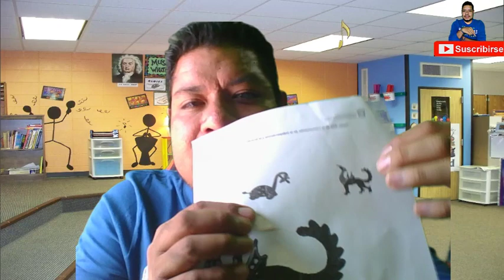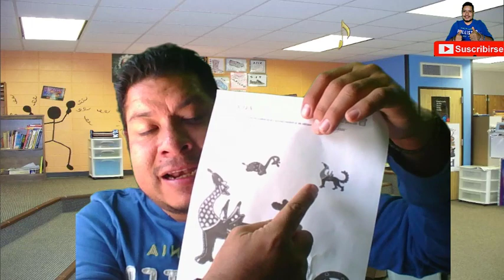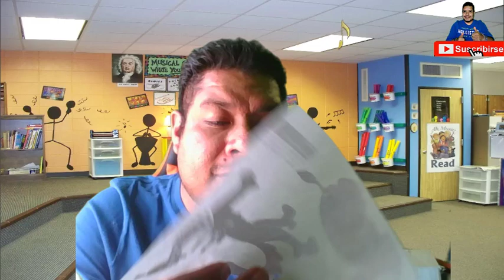𝗣𝗿𝗼𝘆𝗲𝗰𝘁𝗼 𝗔𝗹𝗲𝗯𝗿𝗶𝗷𝗲 𝗣𝗮𝗿𝘁𝗲 2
𝘈𝘱𝘳𝘦𝘯𝘥𝘪𝘻𝘢𝘫𝘦 𝘦𝘴𝘱𝘦𝘳𝘢𝘥𝘰
𝘖.𝘊.1 𝘔𝘶𝘯𝘥𝘰 𝘕𝘢𝘵𝘶𝘳𝘢𝘭
𝘖.𝘊 2. 𝘊𝘶𝘪𝘥𝘢𝘥𝘰 𝘥𝘦𝘭 𝘮𝘦𝘥𝘪𝘰 𝘢𝘮𝘣𝘪𝘦𝘯𝘵𝘦
𝘐𝘯𝘥𝘢𝘨𝘢 𝘢𝘤𝘤𝘪𝘰𝘯𝘦𝘴 𝘲𝘶𝘦 𝘧𝘢𝘷𝘰𝘳𝘦𝘤𝘦𝘯 𝘦𝘭 𝘤𝘶𝘪𝘥𝘢𝘥𝘰 𝘥𝘦𝘭 𝘮𝘦𝘥𝘪𝘰𝘢𝘮𝘣𝘪𝘦𝘯𝘵𝘦.
𝘚𝘰𝘤𝘪𝘰𝘦𝘮𝘰𝘤𝘪𝘰𝘯𝘢𝘭
𝘈𝘱𝘳𝘦𝘯𝘥𝘪𝘻𝘢𝘫𝘦 𝘦𝘴𝘱𝘦𝘳𝘢𝘥𝘰
𝘙𝘦𝘤𝘰𝘯𝘰𝘤𝘦 𝘺 𝘯𝘰𝘮𝘣𝘳𝘢 𝘴𝘪𝘵𝘶𝘢𝘤𝘪𝘰𝘯𝘦𝘴 𝘲𝘶𝘦 𝘭𝘦 𝘨𝘦𝘯𝘦𝘳𝘢𝘯 𝘢𝘭𝘦𝘨𝘳í𝘢, 𝘴𝘦𝘨𝘶𝘳𝘪𝘥𝘢𝘥, 𝘵𝘳𝘪𝘴𝘵𝘦𝘻𝘢, 𝘮𝘪𝘦𝘥𝘰 𝘰 𝘦𝘯𝘰𝘫𝘰, 𝘺 𝘦𝘹𝘱𝘳𝘦𝘴𝘢 𝘭𝘰 𝘲𝘶𝘦 𝘴𝘪𝘦𝘯𝘵𝘦.
𝘖. 𝘊. 1.  𝘈𝘶𝘵𝘰𝘳𝘳𝘦𝘨𝘶𝘭𝘢𝘤𝘪ó𝘯 𝘖. 𝘊. 2. 𝘌𝘹𝘱𝘳𝘦𝘴𝘪ó𝘯 𝘥𝘦 𝘭𝘢𝘴 𝘦𝘮𝘰𝘤𝘪𝘰𝘯𝘦𝘴
Á𝘳𝘦𝘢 𝘥𝘦 𝘥𝘦𝘴𝘢𝘳𝘳𝘰𝘭𝘭𝘰 𝘱𝘦𝘳𝘴𝘰𝘯𝘢𝘭 𝘺 𝘴𝘰𝘤𝘪𝘢𝘭
𝘈𝘳𝘵𝘦𝘴 𝘦𝘯 𝘗𝘳𝘦𝘦𝘴𝘤𝘰𝘭𝘢𝘳
𝘈𝘱𝘳𝘦𝘯𝘥𝘪𝘻𝘢𝘫𝘦 𝘦𝘴𝘱𝘦𝘳𝘢𝘥𝘰
𝘙𝘦𝘱𝘳𝘦𝘴𝘦𝘯𝘵𝘢 𝘩𝘪𝘴𝘵𝘰𝘳𝘪𝘢𝘴 𝘺 𝘱𝘦𝘳𝘴𝘰𝘯𝘢𝘫𝘦𝘴 𝘳𝘦𝘢𝘭𝘦𝘴 𝘦 𝘪𝘮𝘢𝘨𝘪𝘯𝘢𝘳𝘪𝘰𝘴 𝘤𝘰𝘯 𝘮í𝘮𝘪𝘤𝘢, 𝘮𝘢𝘳𝘪𝘰𝘯𝘦𝘵𝘢𝘴, 𝘦𝘯 𝘦𝘭 𝘫𝘶𝘦𝘨𝘰 𝘴𝘪𝘮𝘣ó𝘭𝘪𝘤𝘰, 𝘦𝘯 𝘥𝘳𝘢𝘮𝘢𝘵𝘪𝘻𝘢𝘤𝘪𝘰𝘯𝘦𝘴 𝘺 𝘤𝘰𝘯 𝘳𝘦𝘤𝘶𝘳𝘴𝘰𝘴 𝘥𝘦 𝘭𝘢𝘴 𝘢𝘳𝘵𝘦𝘴 𝘷𝘪𝘴𝘶𝘢𝘭𝘦𝘴.